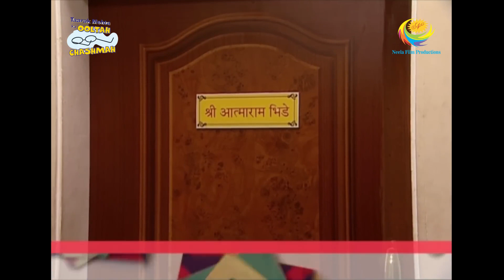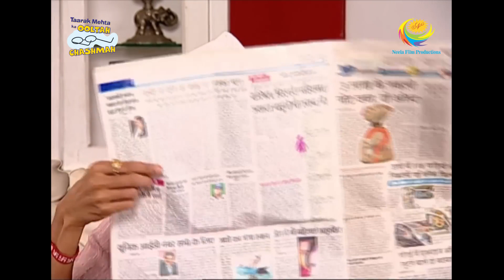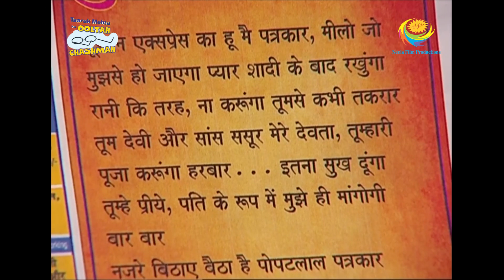Taarak Writes A Poem | Full Episode|Taarak Mehta Ka Ooltah Chashmah| Hathi pe ped gira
Popatlal requests Taarak to write a poem to publish in Toofaan Express. In the Society compound, a girl asks Abdul for Popatlal and Popatlal is happy thinking that it's the result of his publishing the poem in the newspaper.

Show Name: Taarak Mehta Ka Ooltah Chashmah
Star Cast: Dilip Joshi, Disha Vakani, Amit Bhatt
Episode No: 1236
Produced By: Asit Kumar Modi